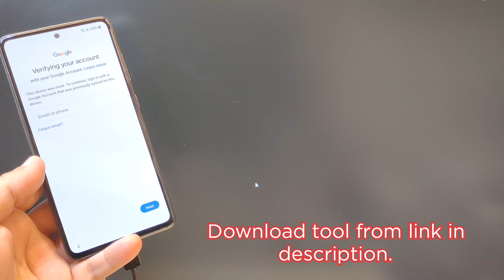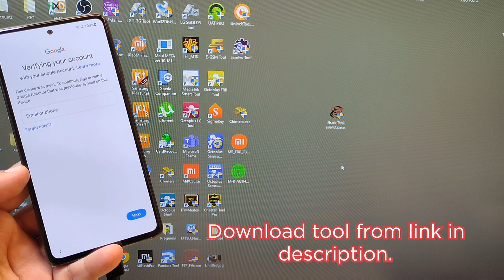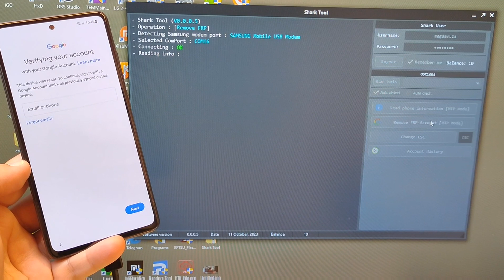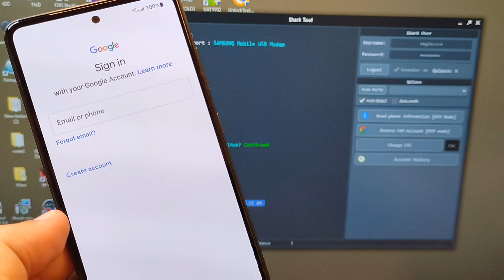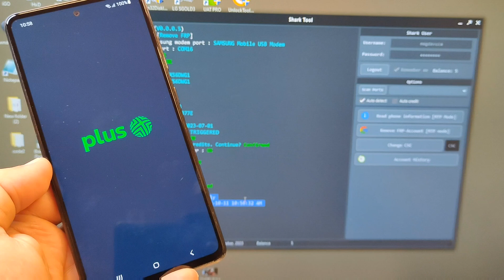Samsung A52 (SM-A525F), Remove Google Account, Bypass FRP. One Click, Paid Unlock.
WARNING! Before buy credits, check if server is online ✅

This method work  with all Samsung, all Android, all Security, all Bit!!!